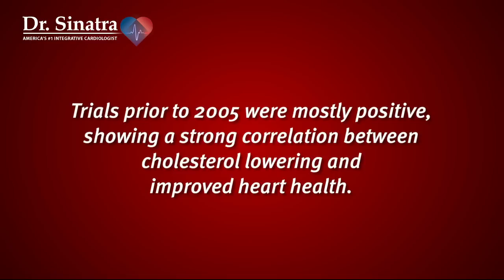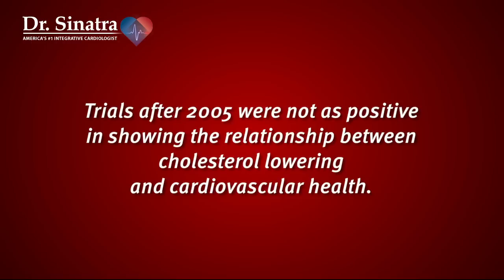VIDEO: Cholesterol Drug-Lowering Trials Should Be Questioned | drsinatra.com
Integrative cardiologist Stephen Sinatra is calling for a reappraisal of all cholesterol-lowering drug trials, saying they fail to show a strong connection between cholesterol lowering and cardiovascular events.